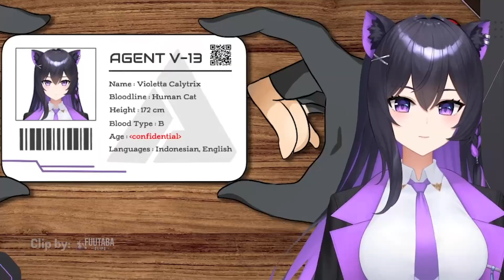Secret Agent Satu Ini Terlalu Best Girl!!! [Violetta Calytrix]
(240 🎬) MoonEclipse
(160 🎬) Byhil
(160 🎬) Abel
(160 🎬) JW
(160 🎬) Kimi
(100 🎬) Deidey
(100 🎬) Selia
(80 🎬) Nara Yukimi
(80 🎬) saniya zahira salsabila
(80 🎬) Senliana Siel
(80 🎬) Stephany Partisha
(50 🎬) Alternis
(50 🎬) Karissa Sharlotte
(50 🎬) Kokomango Aru
(25 🎬) Kodoknya Cepio